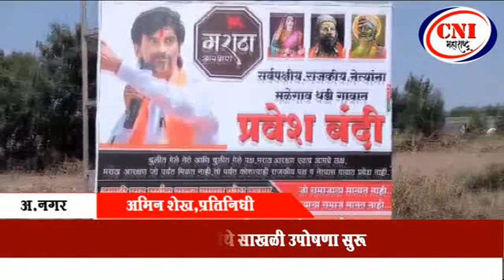कोपरगाव । माळेगाव थडी येथे साखळी उपोषणा सुरू